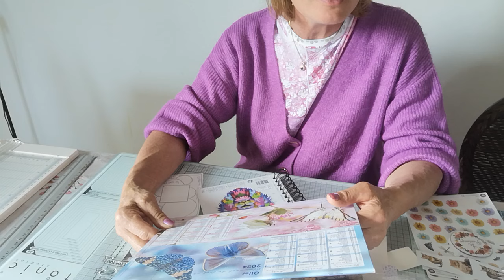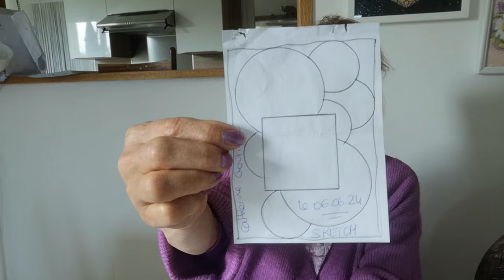ENSEMBLE, RÉALISONS UNE CARTE À PARTIR D'UN SEKETCH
VIDÉO TUTO COINS PHOTOS

Pour faire partie du groupe des SDC 💜

IL FAUT RÉALISER UN HHH

ET ME LE FAIRE PARVENIR AFIN D'OBTENIR UN NUMÉRO